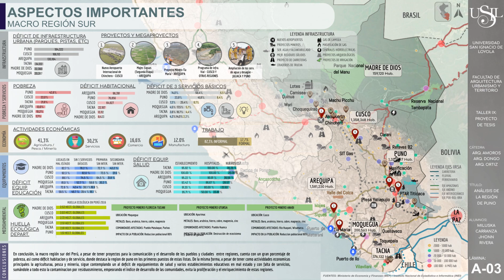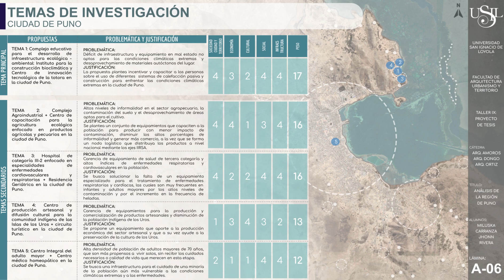Temas de investigación: Carranza - Rivera